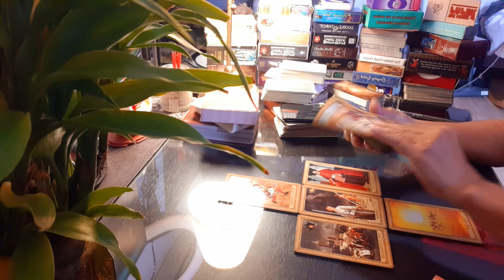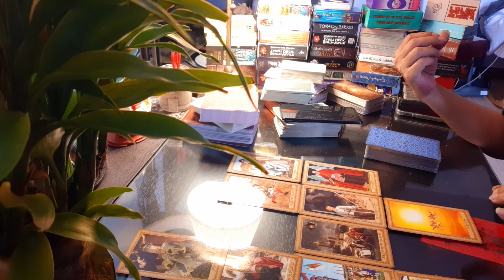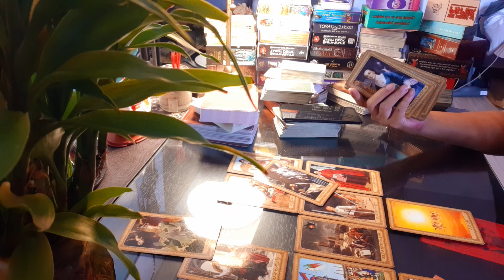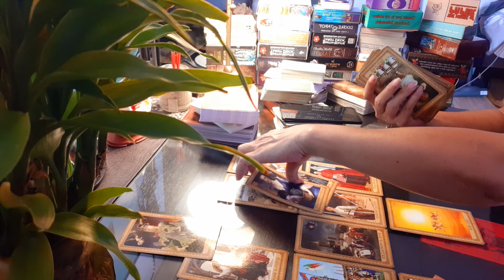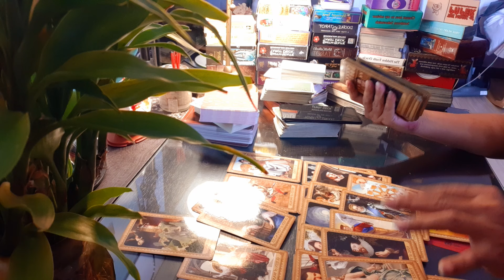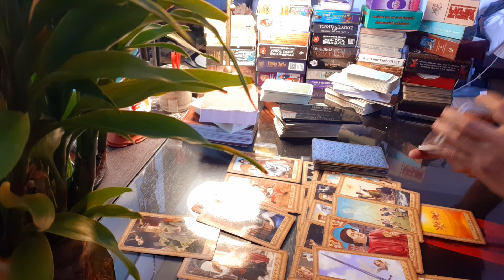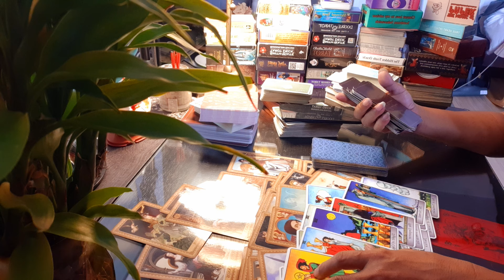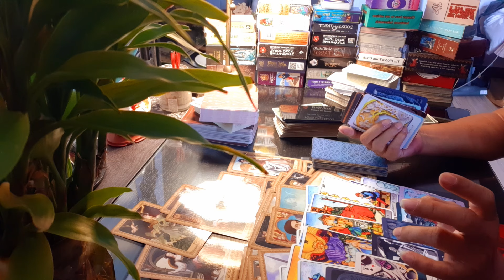ถ้าคุณทะเลาะกัน ต้องมีฝ่ายใดฝ่ายหนึ่งยอมกัน